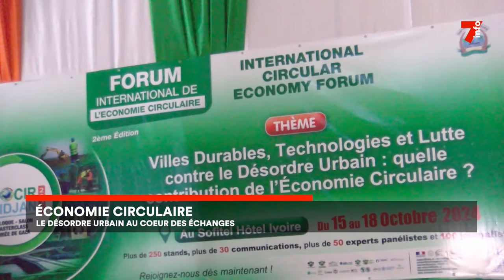Le 7 minutes du 1 août 2024 (édition du 19H)